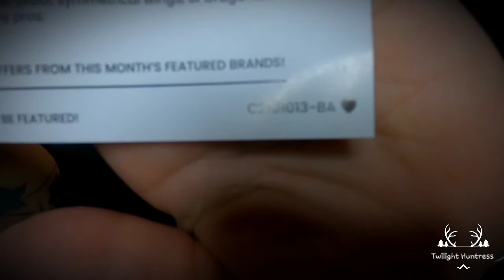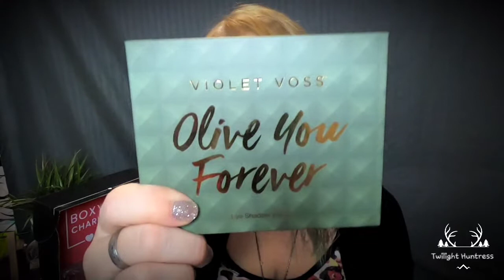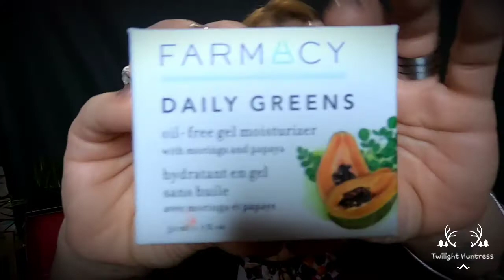~ January Boxycharm ~ Loved EVERYTHING this month ❤🇨🇦 see what I got!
Definitely did not disappoint again! My box had almost everything I hoped to get!